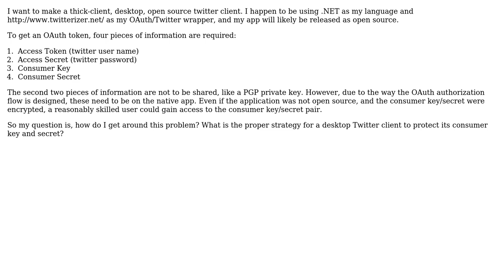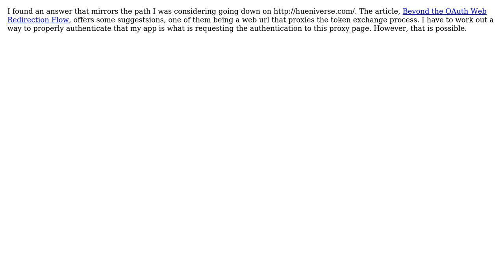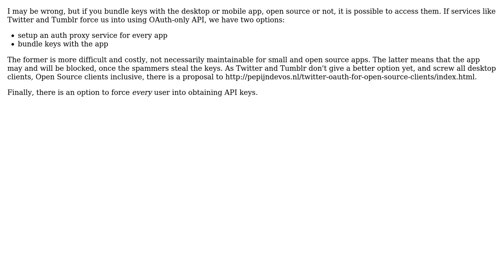How do I store the OAuth v1 consumer key and secret for an open source desktop Twitter client...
How do I store the OAuth v1 consumer key and secret for an open source desktop Twitter client without revealing it to the user?

With thanks & praise to God, and with thanks to the many people who have made this project possible! | Content (except music & images) licensed under CC BY-SA | Music | Images & others | With thanks to user sastanin user Matt user Justin Dearing user Damian Yerrick and the Stack Exchange Network Trademarks are property of their respective owners. You are responsible for your own actions.